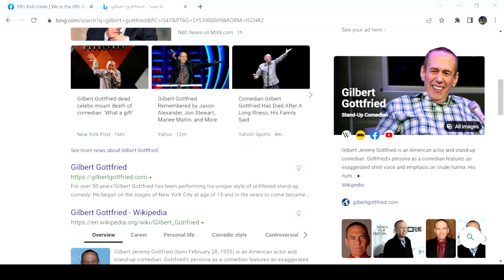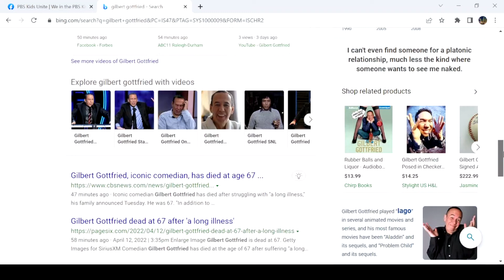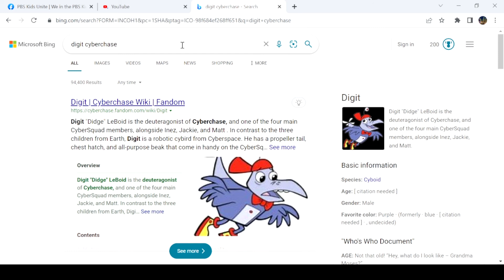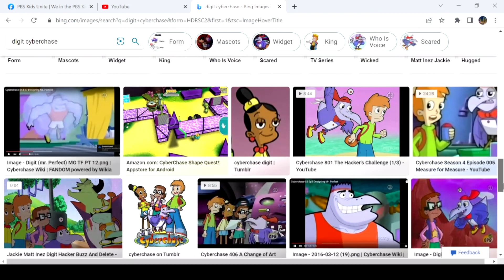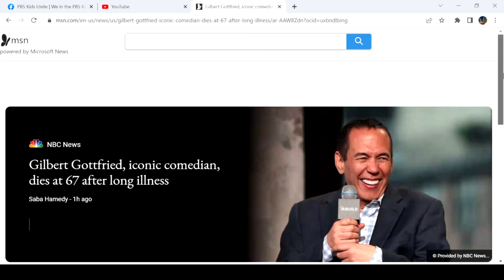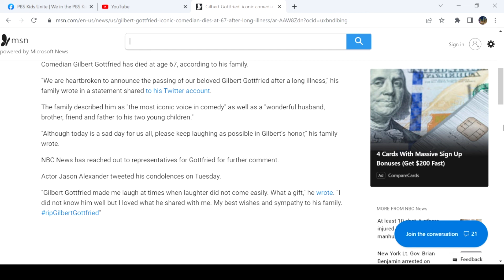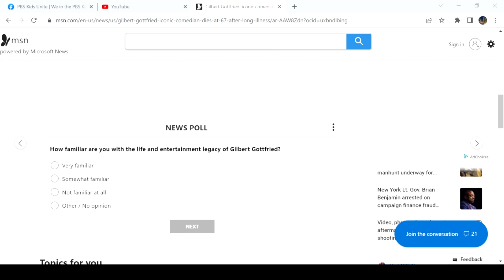RIP Gilbert Gottfried